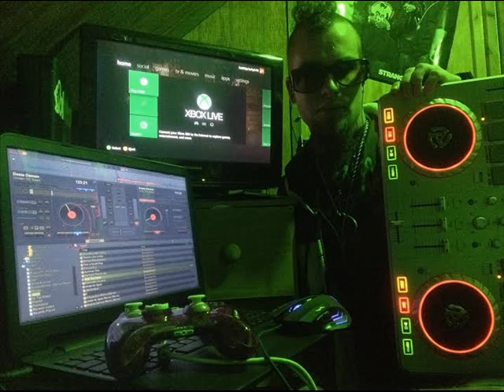Soldat-(instrumental sample)Obelisk The tormentor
album go